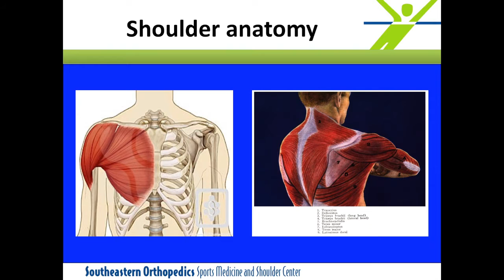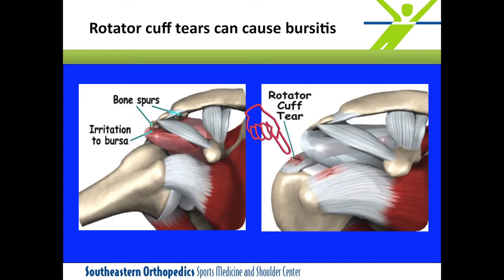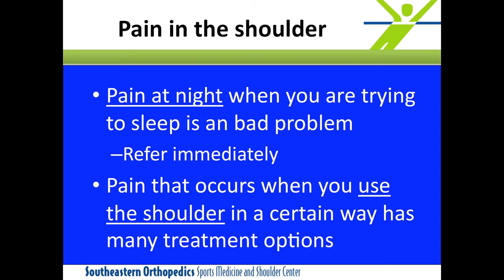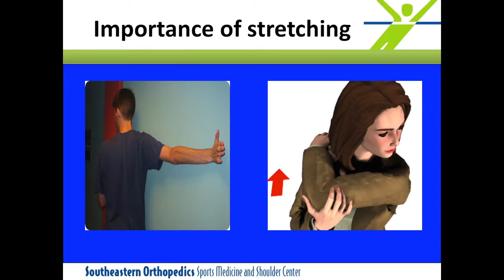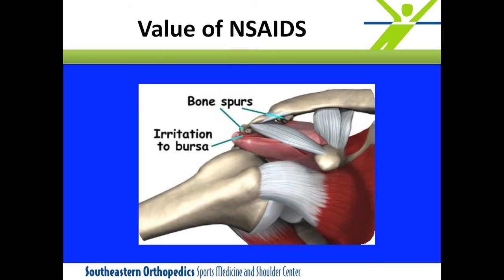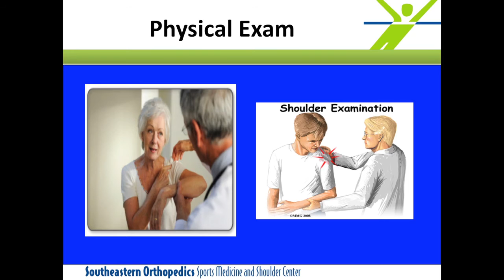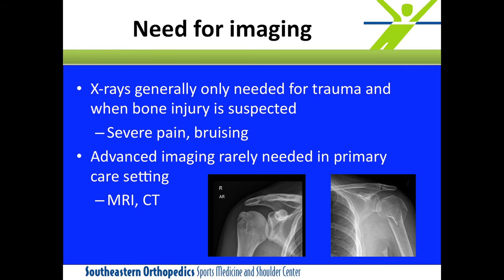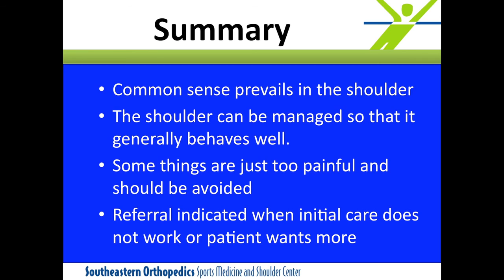The Age-Defying Shoulder (Full Lecture)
At the April 2016 Healthy Focus Series, Dr. Kevin Speer spoke about what you can do to better care for your shoulders and keep them functioning at a high level for years to come.